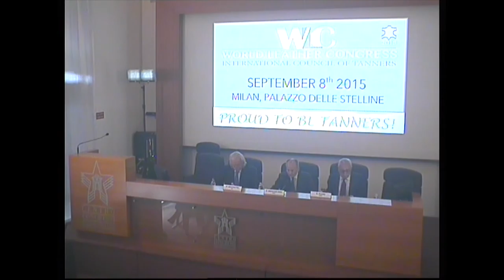WLC 2015 - Salvatore Mercogliano (UNIC) final intervation